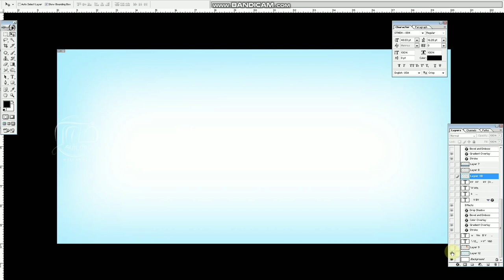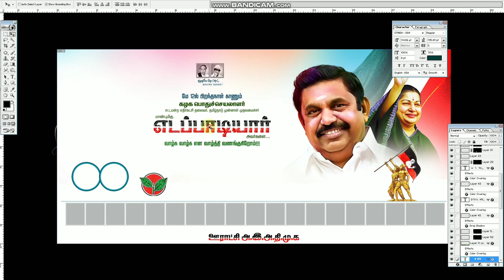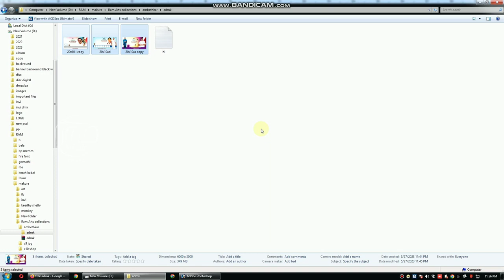Free ADMK Psd Files | Download link in Description | RAM ARTS